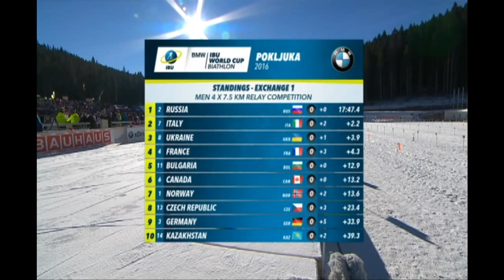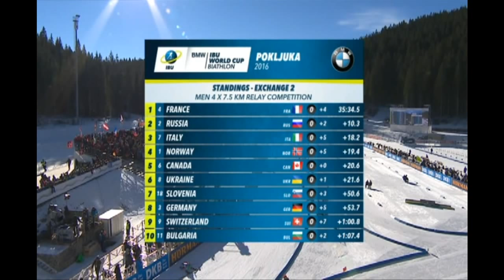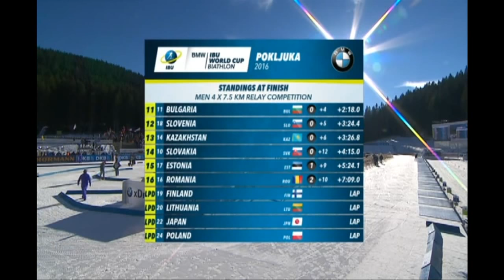Біатлон. Кубок світу 2016-2017. 2-й етап Поклюка Естафета 4х7,5 км, Чоловіки 11.12.2016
Трансляція 2-го етапу кубка світу з біатлону 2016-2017 в словенській Поклюці Естафетної гонки у чоловіків дистанцією 4*7,5 км. Початок трансляціі 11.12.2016  о 11:15 за київським часом